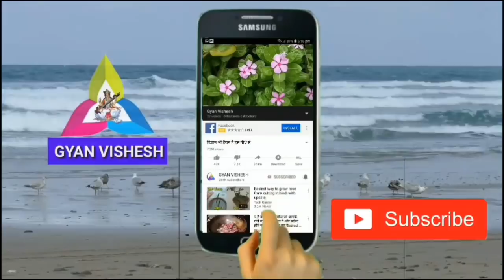120 से भी ज्यादा रोगों की कारगर औषधि//Ayurvedic use of castor oil plant(Arand)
120 से भी ज्यादा रगो की कारगर औषधि//   Ayurvedic use of castor oil plant(Arand), ज्ञान विशेष, gyan vishesh, भारतीय आयुर्वेद, चमत्कारिक जड़ी बूटियां, benefits of Castor Oil Plant, Arand  ke fayde, health tips for you,
धन्यवाद!